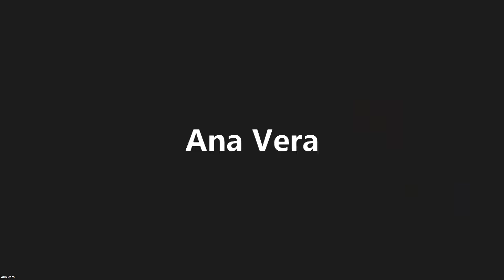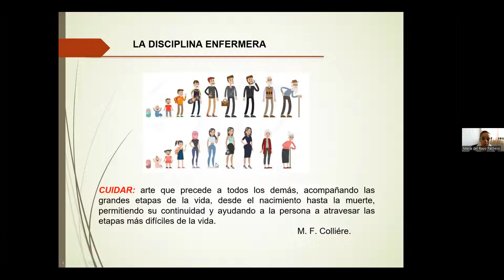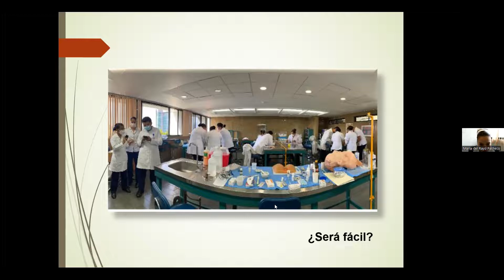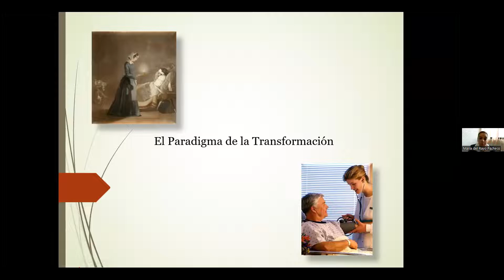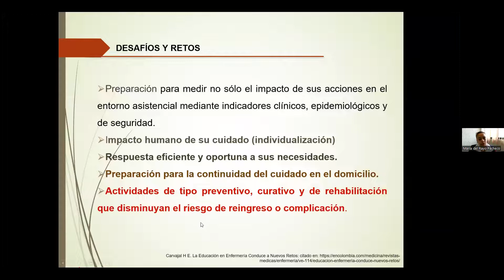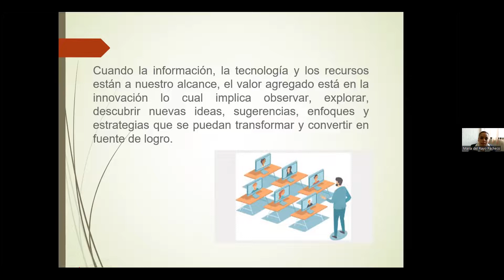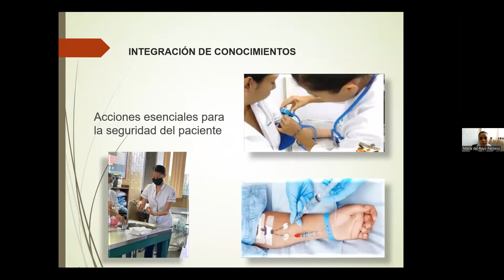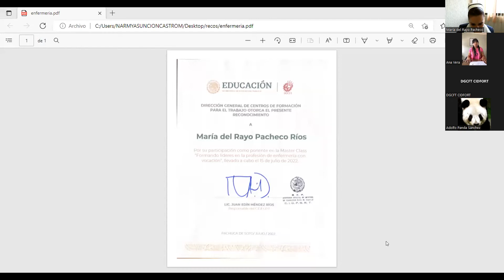Formando líderes en la Profesión de Enfermería con Vocación